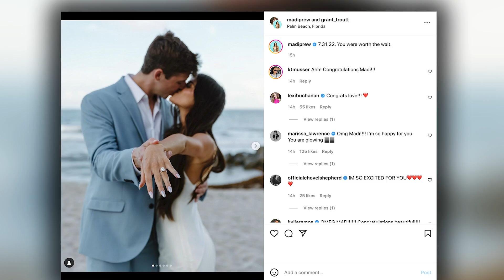The Bachelor's Madison Prewett Is Engaged to Boyfriend Grant Troutt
Another week, another bachelor nation engagement. Madison prewitt is officially engaged

Hey guys welcome back to another bachelor nation update, from pilot pete’s season to a romantic beach engagement, madison prewitt is going to be a married woman..

We all remember madison when she was on peter weber’s season of the bachelor back in 2020

She made it to the finale but ultimately ended up leaving after finding out that pete slept with the other women

They even reconnected after the show ended for a brief amount of time but never ended up working out together

And now, madison is engaged to her now fiance grant troutt
The two started dating back in december of 2021

She announced the engagement on instagram this week by uploading a carousel of photos showing the elaborate beach engagement

And she captioned the post by saying “7.31.22. You were worth the wait.”
Grant popped the question in palm beach, florida

Madison said that grant was waiting for her and led her down to the beach where there was candles and flowers and even a bible with her new name on it

She even said that the ring is the ring of her dreams
She also revealed that she was completely surprised since she thought that they were going to celebrate one of their friends’ birthdays

She was told that they were taking birthday pictures on the beach, and then was led into a bathroom where her mom and sister were with a dress she had picked out to get engaged in

She wore a white satin dress with gold chains, and she already looked like a bride

Fellow bachelor nation alum flooded the comments on madison’s instagram with support

Including hannah g, hannah ann, and ashley iaconetti

These photos are stunning, so happy for her.